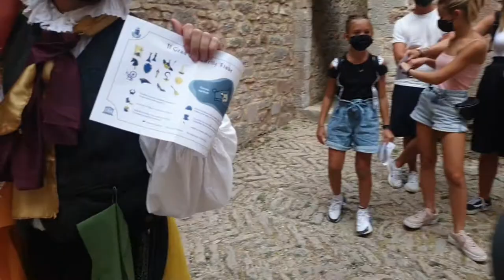ALLA ROCCA MAGGIORE DI ASSISI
TUTTO NASCE DA UN SOGNO, CON LA COMPAGNIA PROTEMUS